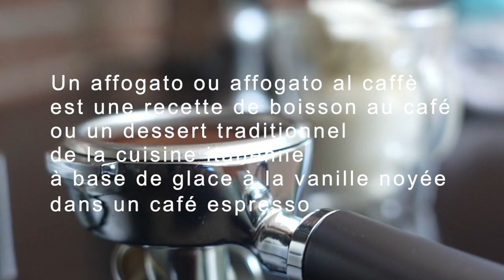Mon Café Affogato Maison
Café Affogato est une spécialité italienne